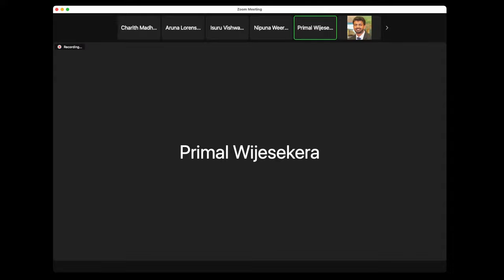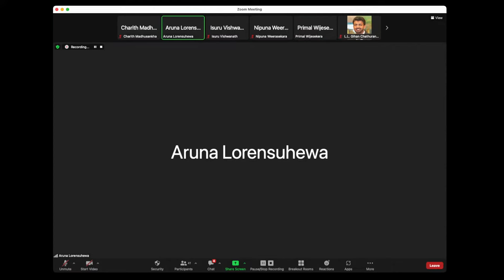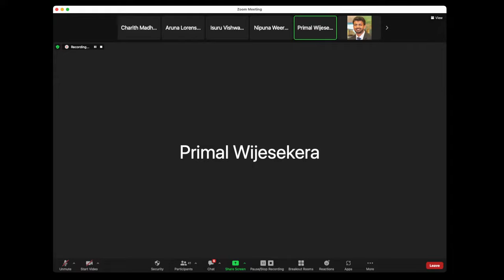Advice for Students on Research w/ Dr. Primal Wijesekera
This is an excerpt from the session that was conducted in collaboration with the Department of Computer Science, Faculty of Science, University of Ruhuna as one of the Industry Oriented Learning Sessions.